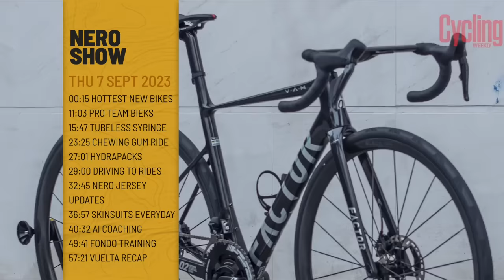Can Anything Beat the Giant Propel in 2024? | The NERO Show Ep. 48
The Nero Show is also available on your favourite Podcast platform

Chapters:
00:00 Inro
00:15 HOTTEST NEW BIKES
11:03 PRO TEAM BIEKS
15:47 TUBELESS SYRINGE
23:25 CHEWING GUM RIDE
27:01 HYDRAPACKS
29:00 DRIVING TO RIDES
32:45 NERO JERSEY UPDATES
36:57 SKINSUITS EVERYDAY
40:32 AI COACHING
49:41 FONDO TRAINING
57:21 VUELTA RECAP